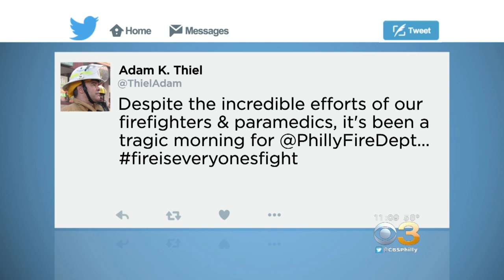Police: Pregnant Woman Found Dead After Suspicious House Fire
CBS 3's Alicia Nieves reports.